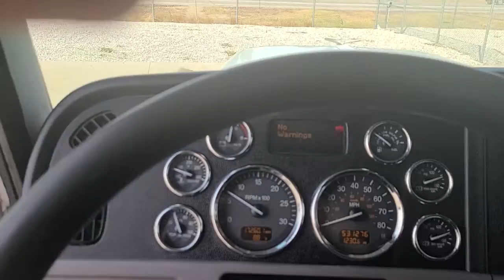WALKAROUND: 2016 PETERBILT MODEL 389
This 2016 used truck has only had one owner! It's got big 550 HP, Nice Rubber, and Ice Cold A/C. With 531K miles, it's serviced, DOT'd and ready to go to work!